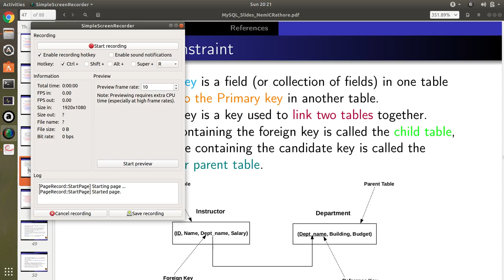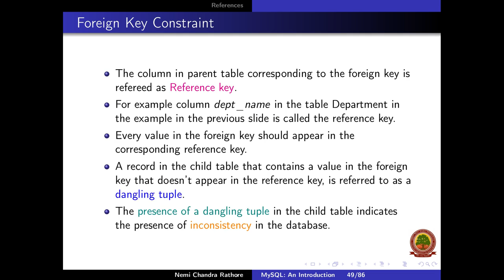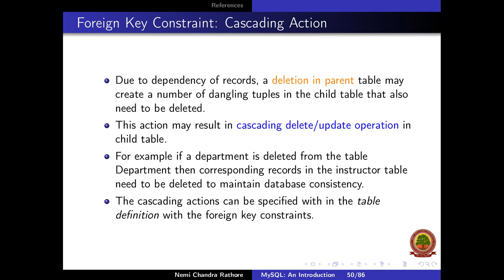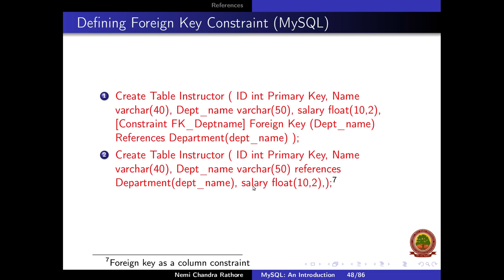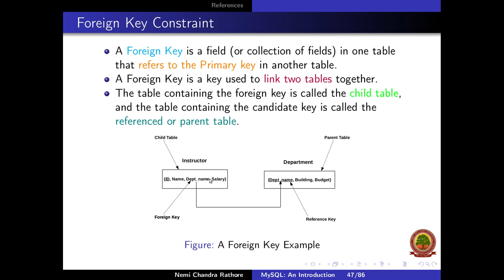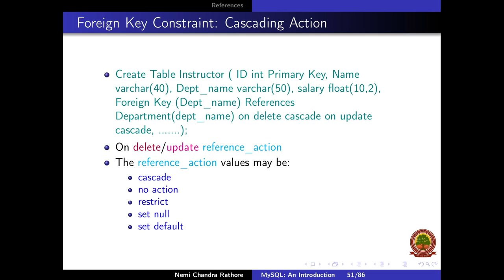Lecture-2 Integrity Constraints: Foreign Key Constraints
In this video, I have discussed Foreign Key constraint in a bit detail.